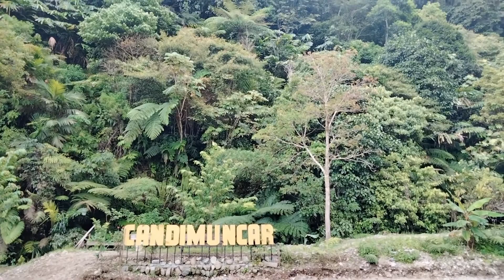Candi Muncar surga kecil yang tersembunyi